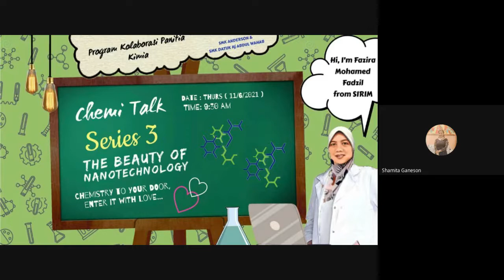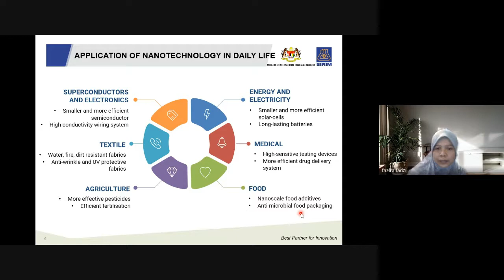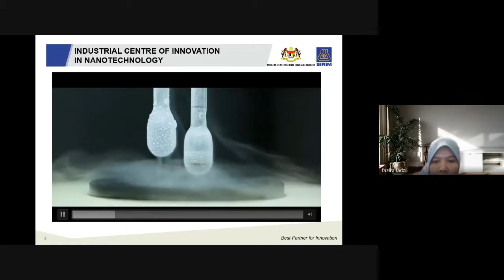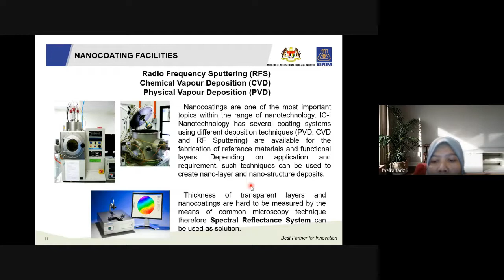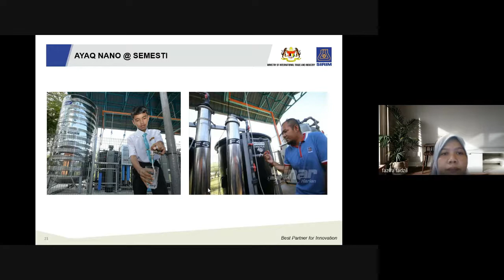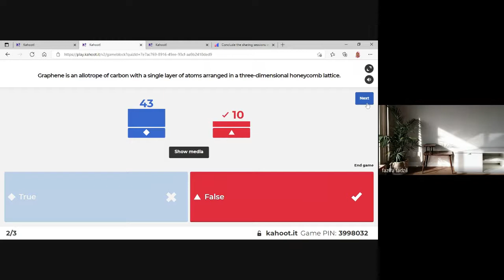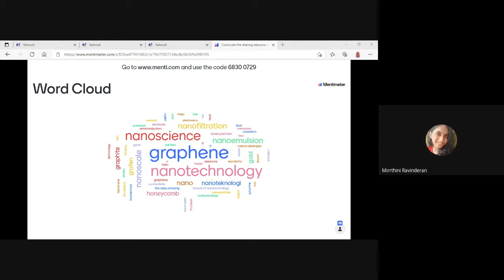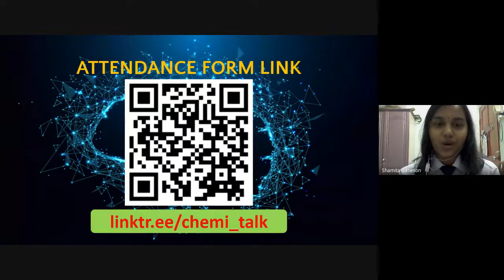CHEMITALK SERIES 3: THE BEAUTY OF NANOTECHNOLOGY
Program ini adalah dengan kerjasama antara sekolah SMK ANDERSON dan SMK DATUK HAJI ABDUL WAHAB.

CHEMITALK SERIES 3:
THE BEAUTY OF NANOTECHNOLOGY
By PN. FAZIRA MOHAMED FADZIL (SIRIM)

Tarikh : 11 JUN 2021 (JUMAAT)
Masa : 9.30 AM
Yuran : PERCUMA
Tempat : GOOGLE MEET

(Link yang sama akan digunakan untuk keempat-empat siri CHEMITALK & untuk sebarang pengumuman penting)

TERBUKA KEPADA SEMUA PELAJAR KIMIA SMK ANDERSON DAN SMK DATUK HAJI ABDUL WAHAB.